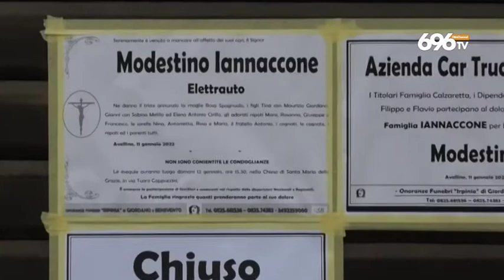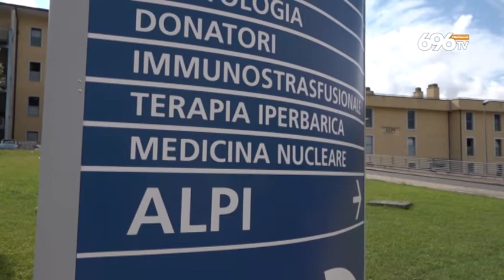Covid, altre 2 vittime al Moscati. Addio a Modestino l'elettrauto